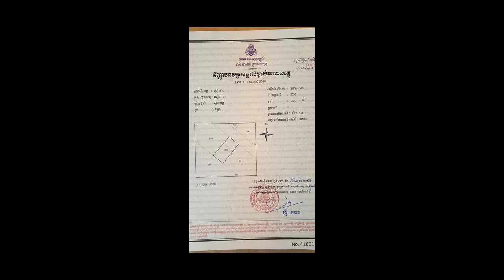ដីលក់ $38.000 TEL 015 559 599 សៀមរាប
មានប្លង់រឹងរួចជាស្រេច កាត់ឈ្មោះបានយ៉ាងងាយ
ទំហំដី ១០ម x ២០ម
មានរបង មានទ្វារ មានដើមឈើរ
មានប្រពន្ធ័អគ្គីសនី + លូរ រួចជាស្រេច
បរិវេនល្អ ផាសុខភាព ស្ងៀមស្ងាត់ ធម្មជាតិស្រស់ស្រាយ
ដីឡូរ បន្ទាប់ពី ឡូរកាច់ជ្រុង (H1)
ទីតាំង: ភូមិកន្រ្តក់ សង្កាត់ស្វាយដង្គំ ក្រុងសៀមរាប ក្រោយភូមិបៃតង, បើកបរប្រើថេរៈវេលាប្រហែល១៨នាទីពីសាំងកាល់តិច